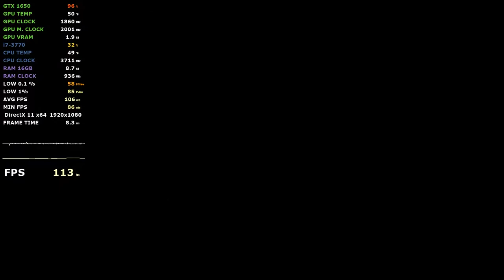Persona 5 Royal GTX 1650 - i7 3770